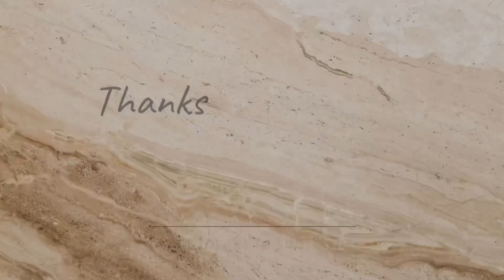অল্প পুঁজিতে লাইট তৈরি ব্যবসা চালু করুন || 01957480110 || Led light Business || বিসমিল্লাহ মেশিনারীজ